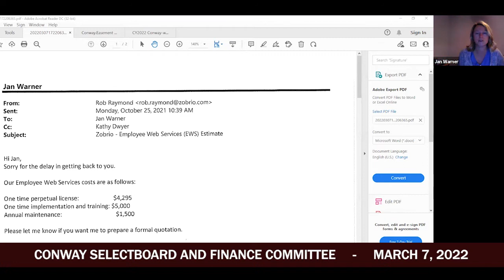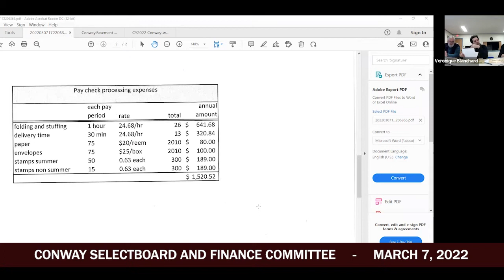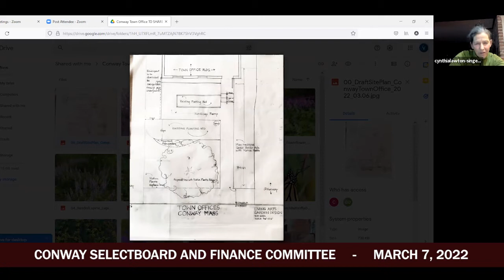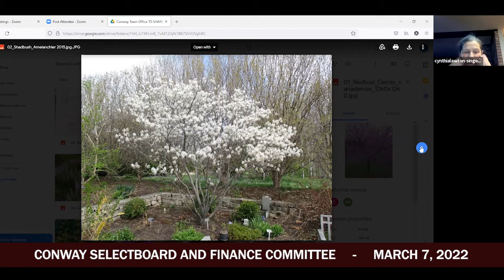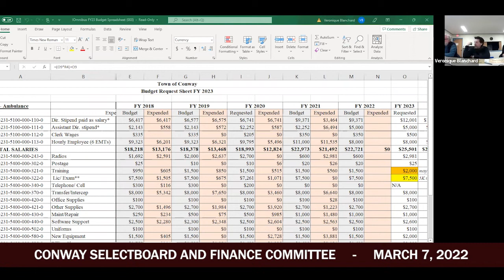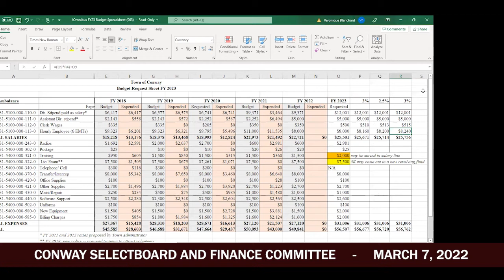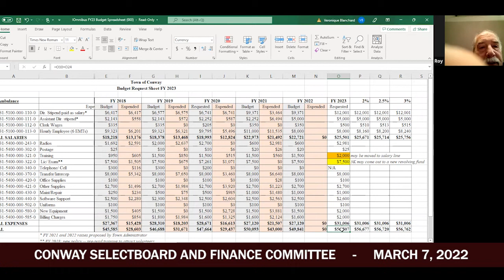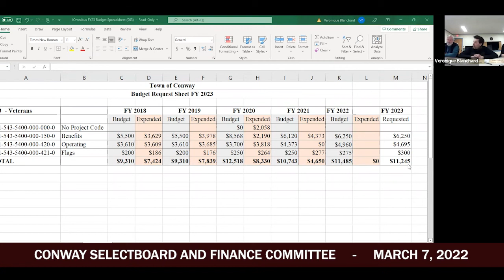Conway Joint Selectboard and Finance Committee - March 7, 2022